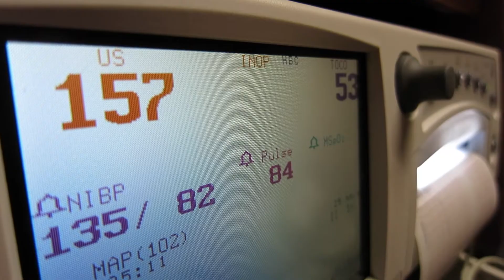CONNOR MEETS HIS BROTHER OWEN FOR THE VERY FIRST TIME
Introducing Owen Lewis Phillips